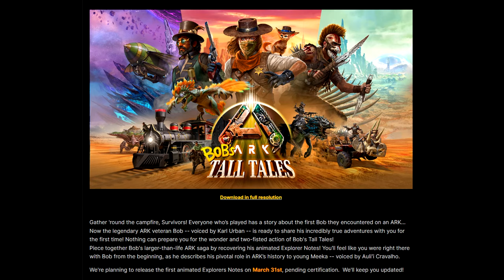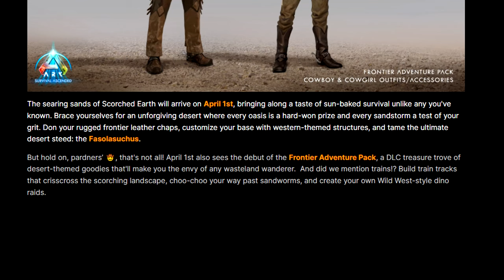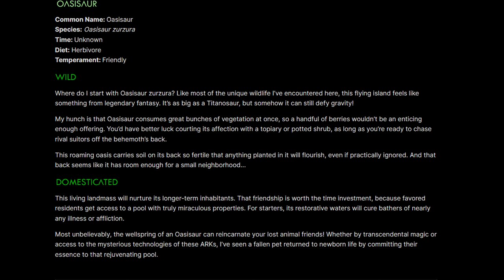BEFORE BUYING Ark Ascended SCORCHED EARTH PVE/PVP What You Need To Know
We have a look at scorched earth and what could change, what base locations are good still and if the dlc is PAY TO WIN.